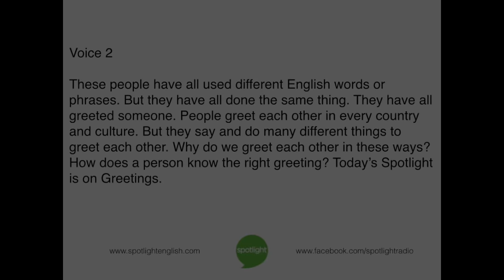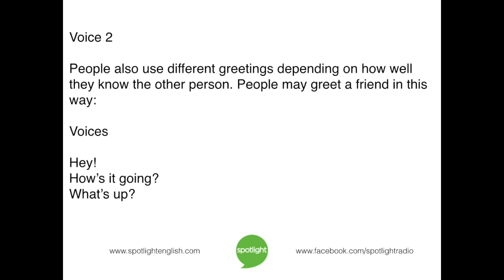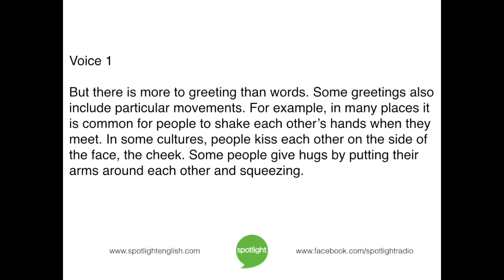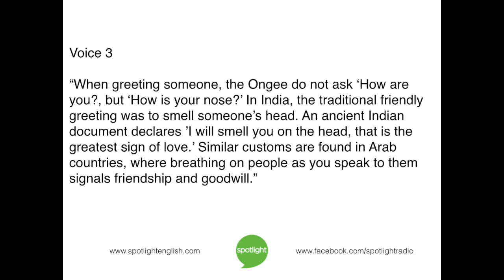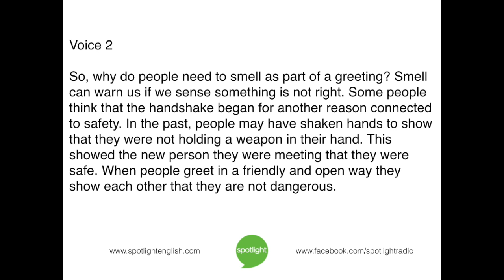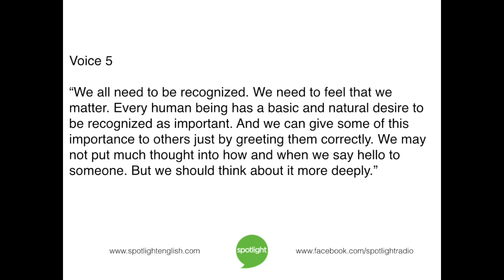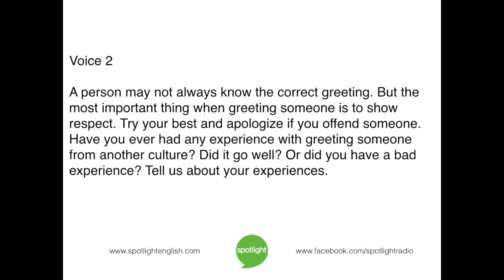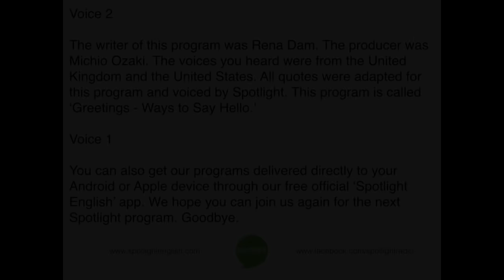Greetings - Ways to Say Hello | practice English with Spotlight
How do you say hello? Bruce Gulland and Liz Waid look at greetings from around the world.